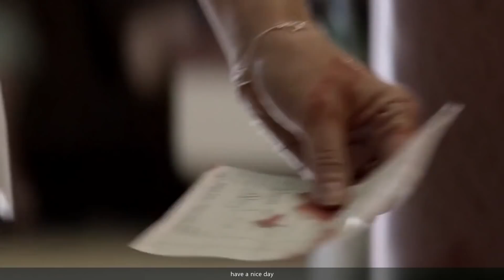🔥 Gifs With Music 🔥 Mix